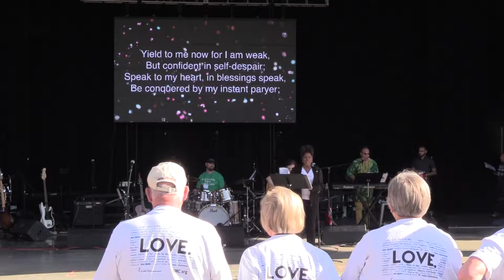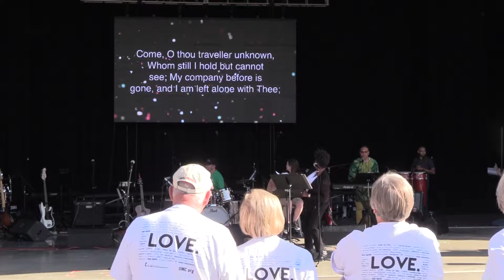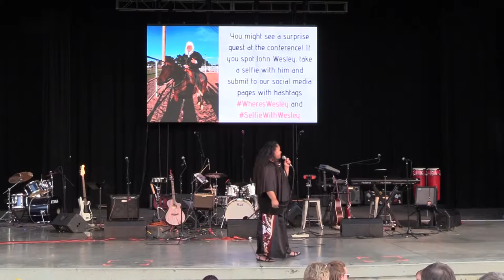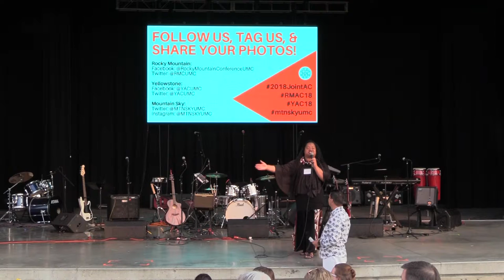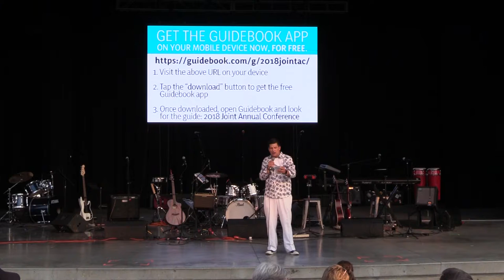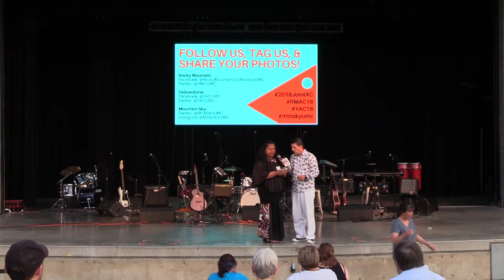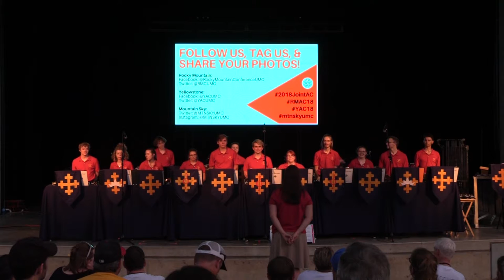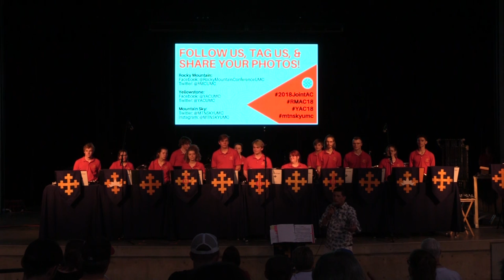2018 Joint Annual Conference Tent Revival and Mission Celebration Live Stream